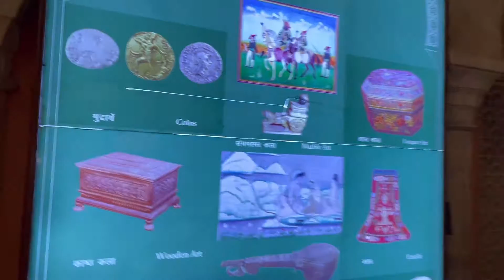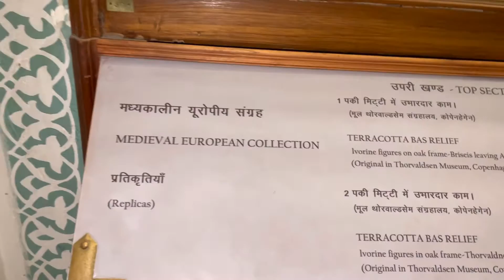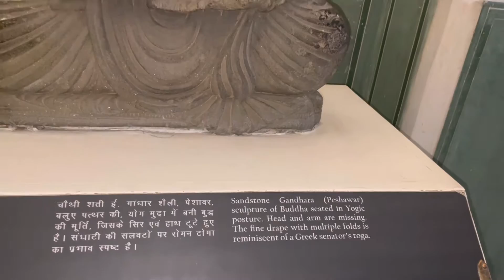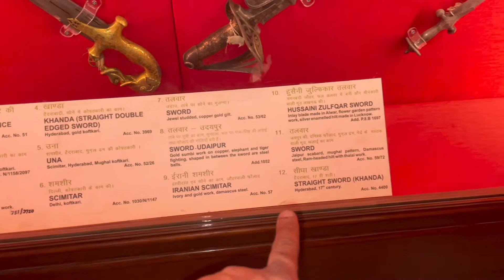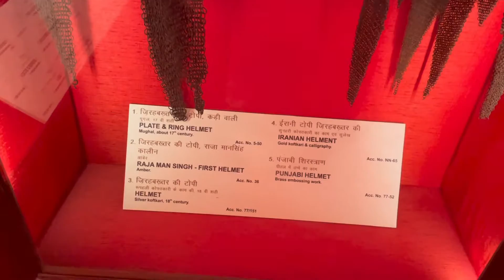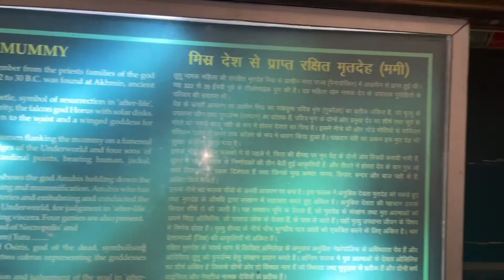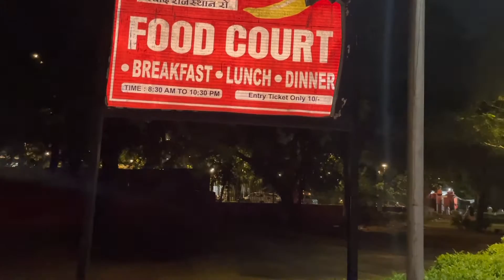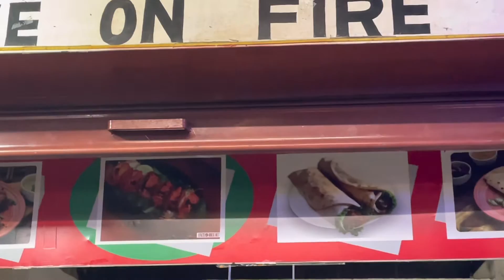Rajasthan Diaries: Day 11 | jaipur Albert Hall | Dinner at Masala Chowk